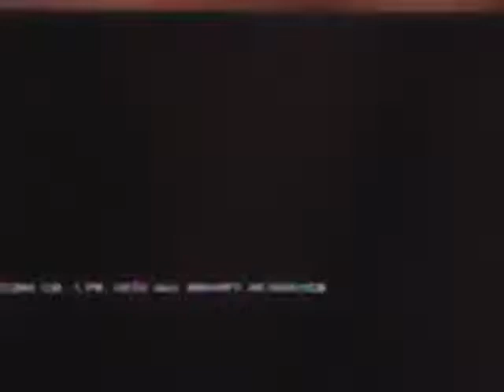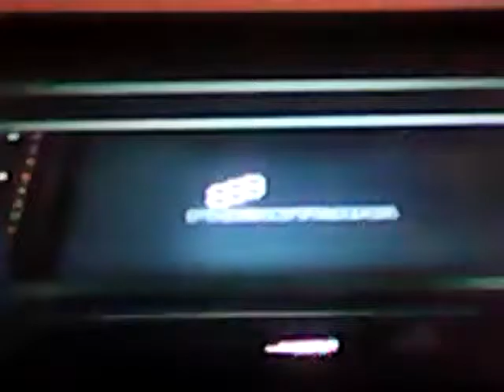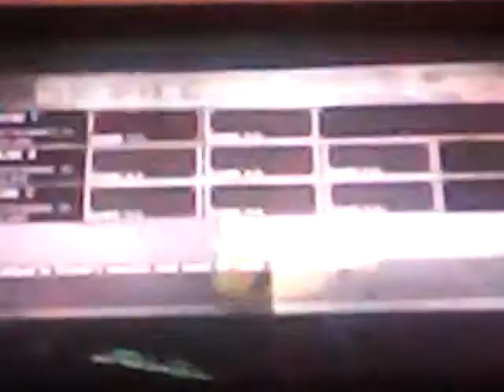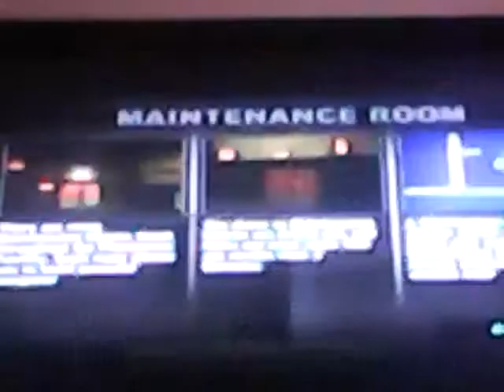DEAD RISING 2: CASE WEST